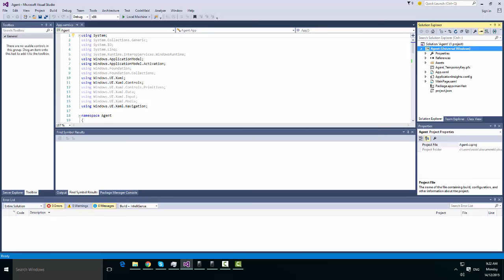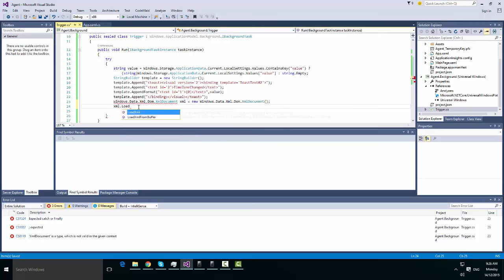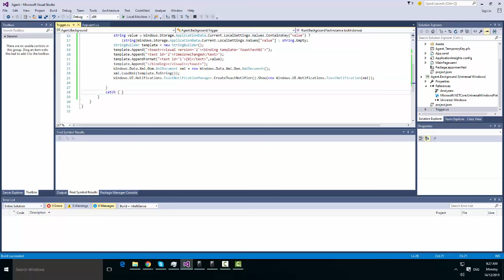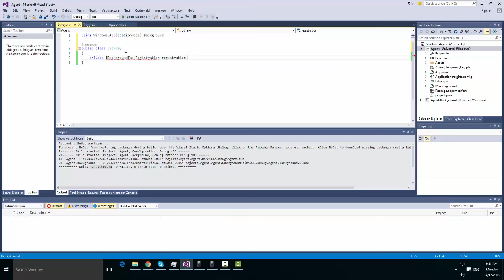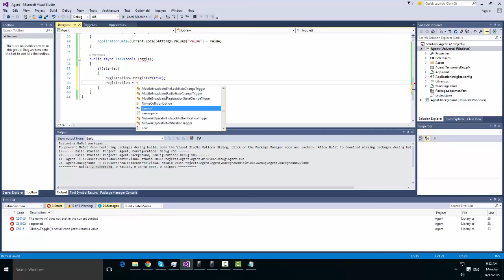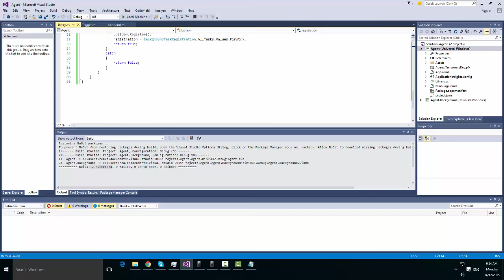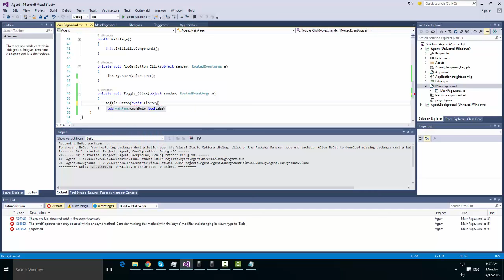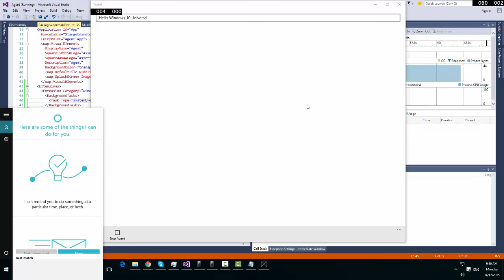Windows 10 Universal Apps - BackgroundTasks in UWP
BackgroundTask is a important feature , you will need it in some case like : make an apps reminder , run some task at some time you want...etc

windows 10 development,
windows 10 develop,
windows 10 development for absolute beginners,
windows 10 development tutorial,
Universal Windows Platform tutorial,
Universal Windows Platform app,
UWP develop,
UWP development,